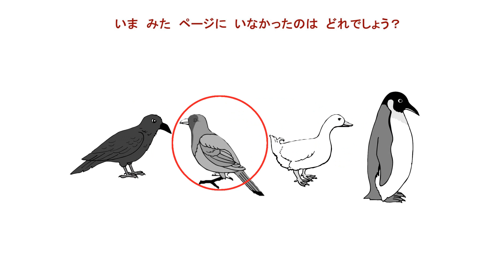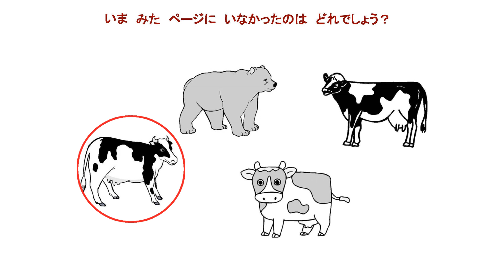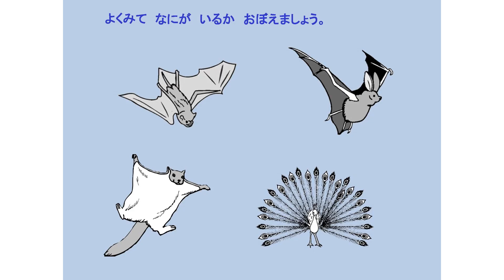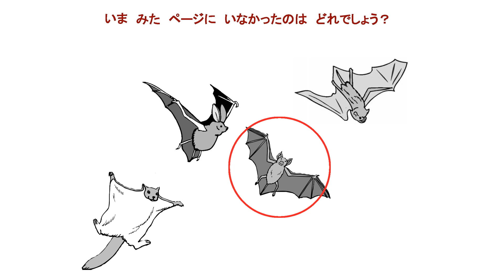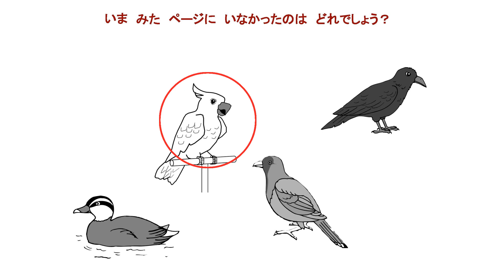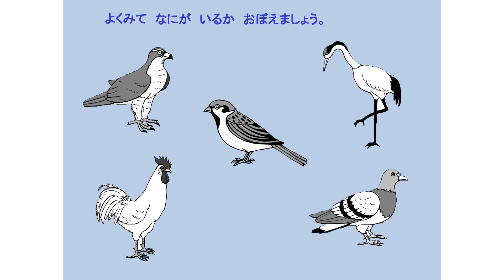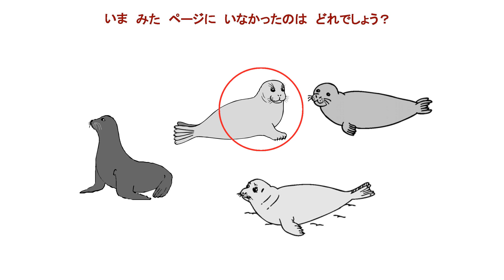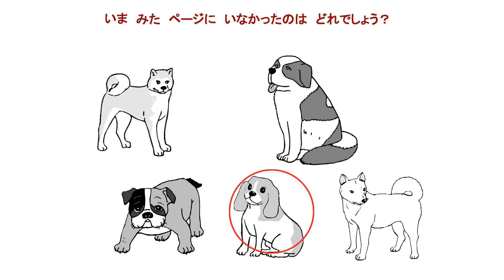きおくクイズ上級1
対象年齢は2歳から92歳までです。